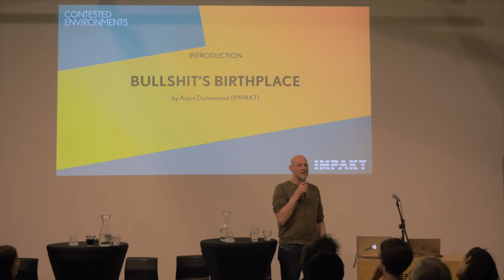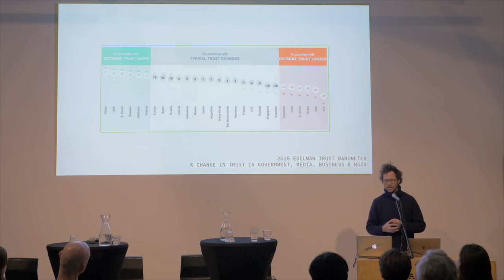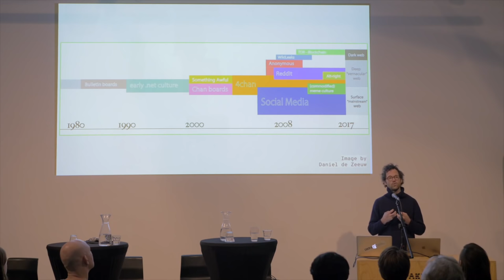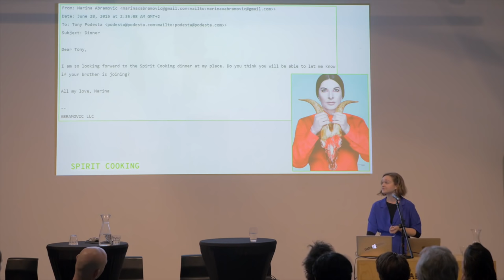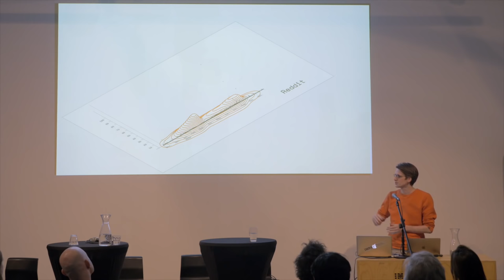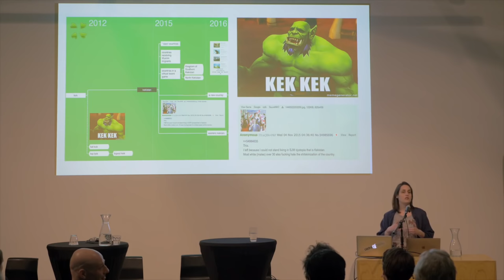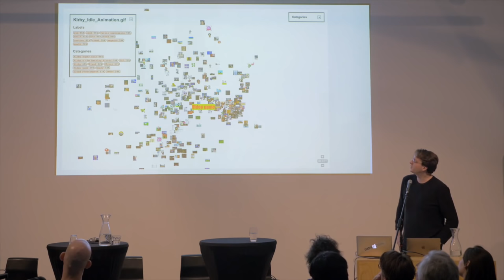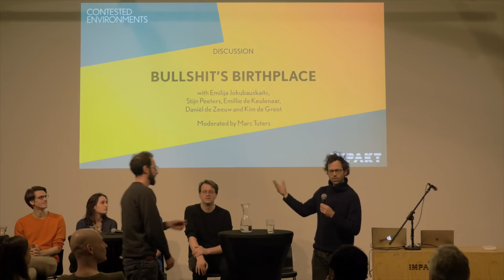Bullshit's Birthplace | IMPAKT Event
On the Myth of 4chan as the Source of Subcultural Nonsense, a recording of the panel from April 6 at IMPAKT. At this panel multiple researchers of the Open Intelligence Lab (OILab) are speaking about the deep vernacular web.
Drawing on Harry Frankfurt’s concept of “bullshit” as a type of knowledge claim exclusively concerned with persuasion, without any regard for veracity, this event will explore the proliferation of bullshit in and through the current social media landscape. This event explores the fertile source of much contemporary bullshit of anonymous message boards. Featuring the work of a small groups of researchers and artists whose work focuses on exploring and visualizing the dynamics of 4chan, the event gives visitors a chance to peer into the anarchic world that has produced and circulated the absurd “Pizzagate” and “QAnon” conspiracy theories, that were widely discussed in American news media.

OILab is an Amsterdam-based collective of interdisciplinary researchers.

This event took place on 6 April 2019 at IMPAKT Center of Media Culture